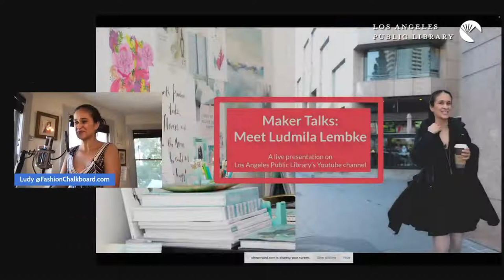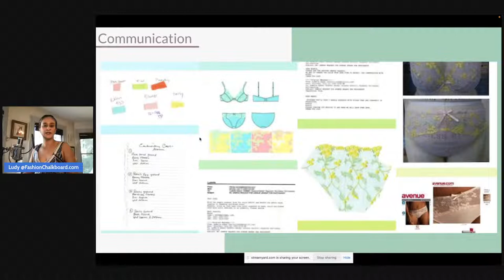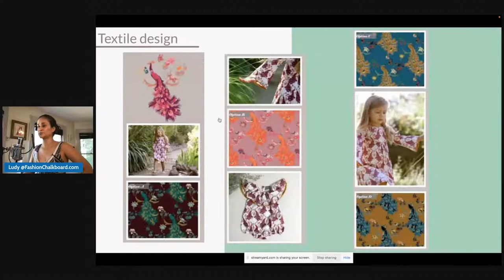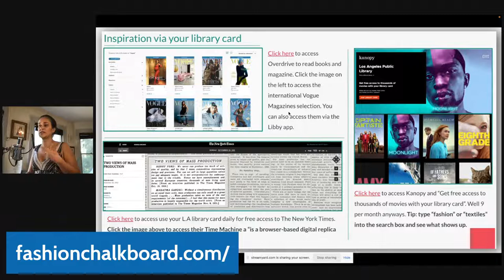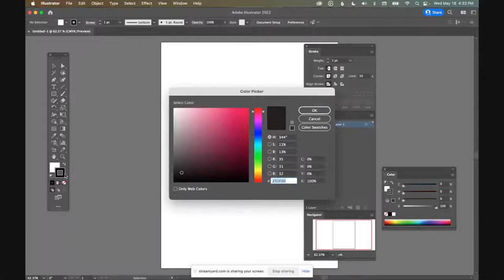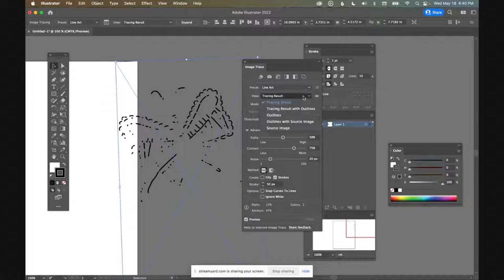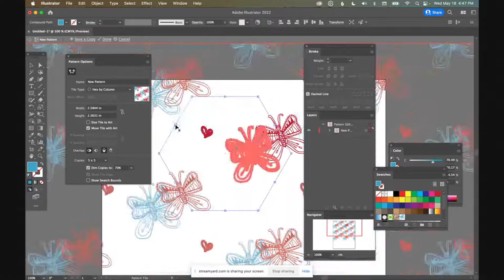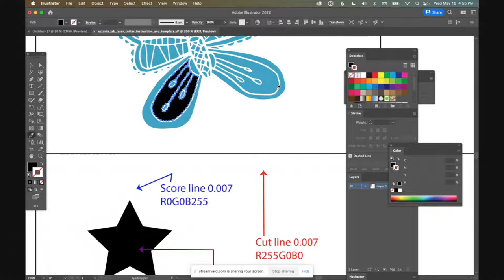Maker Talks: Meet Ludmila Lembke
Come meet Ludmila (Ludy) Lembke fashion and textile designer and founder of FashionChalkboard.com. She will be sharing with us her journey/ portfolio visuals as a lingerie designer turned textile designer (featured by Adobe at the ITMA -Textile show in Barcelona and at Adobe Max in Los Angeles). Ludy will also be showcasing her workflow for digitizing hand sketches in Adobe Illustrator so they can be used in fabric designs or used in laser cutting.

You will take away her best tips for sketching an idea (motif) by hand that will translate easily into vector art using Adobe Illustrator software. She will then show you how to make the motif into a repeating fabric pattern. Prior experience in using Adobe Illustrator is not needed.